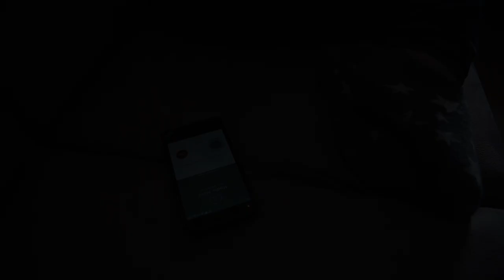Jugar para Ganar Trailer (EMCACR, 2018)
Jugar para ganar (Cortometraje Ficción)
11′ 07” Drama. Mujer. Videojuegos.
Ada está convencida de que puede convertirse en capitana de su equipo de eSports favorito.

🏆 Honorable Mention Student World Impact Film Festival (SWIFF) 2022
🏅 Selección Oficial International Streaming Award 2023
🏅 Selección Oficial Festival de Cine Infantil de Ciudad Guayana 2022
🏅 Selección Oficial Hilltop Film Festival (HTFF) 2022
🏅 Selección Oficial Lift-Off Sessions 2021

EMCACR (Escuela Municipal de Cine y Audiovisuales de Ciudad Real) 2018
La Casa del Cine y del Audiovisual de Ciudad Real

CAST
Paz García, Javier Rayo, Aszen Vázquez, Iván Sánchez, Pi Modroño, Prado Moya, Ricardo Peral, Rodrigo Díaz y Javier López Velasco.

Con la participación de José Ángel Labrada, Aitana Serrano, Guillermo Laguna, Alicia y Rebeca Aranda Rojo, Gonzalo Gómez-Ullate, Sandra López, Ana Belén Martínez Chacón y familia, Daniela Iglesias González y familia, Ismael Sánchez Navarro y familia, Denis Ágata y Sol Ariadna Sánchez-Herrera Penayo y familia, Fernando Martínez, Fernando Martínez Sr., David Fernández, Mar Pérez Pujol, J.E. Megía y Marina González.
Con el pequeño Curro y la gatuna Sora.

DIRECCIÓN José Ángel Labrada y Prado Moya
GUIÓN José Ángel Labrada
AYTE. DIRECCIÓN Berta Piedrabuena
SCRIPT Jorge del Olmo
DISEÑO DE PRODUCCIÓN J.E. Megía
JEFE DE PRODUCCIÓN Rodrigo Díaz
AYTES. DE PRODUCCIÓN Ramiro José Calero y Aszen Vázquez
REALIZACIÓN José Ángel Labrada
AYTE. DE REALIZACIÓN Marina Ramírez
DIRECCIÓN DE ARTE Gonzalo Gómez-Ullate
AYTE. DE ARTE  Marina Carrillo
CUIDADORA CURRO Aitana Serrano
MONTAJE Y POSTPRODUCCIÓN Marina Gonzaléz
MÚSICA Javier Rayo, Big Note, Celaflor y Hannes Hofkind
TRADUCCIÓN Y SUBTÍTULOS Marina González
DISTRIBUCIÓN Hemocianina
COORDINACIÓN Marina González y Javier López Velasco

COLABORAN
Living Room
Ciudad Real Film Office
Espacio Joven Ciudad Real
Excmo. Ayuntamiento de Ciudad Real
Concejalía de Cultura
Concejalía de Educación y Universidad
Excma. Diputación Provincial de Ciudad Real

AGRADECIMIENTOS
Laura Romero
Guillermo Laguna